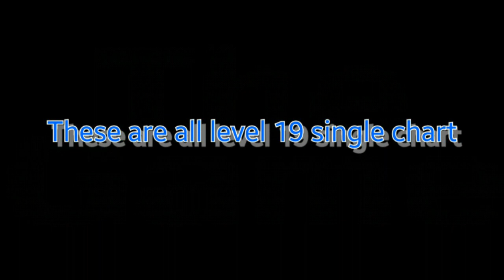DDR Hardest songs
Egoism
Paranoia Revolution
Valkyrie Dimension
Over The Period